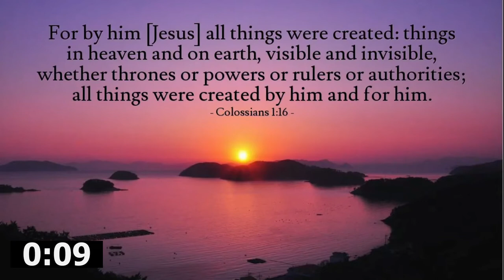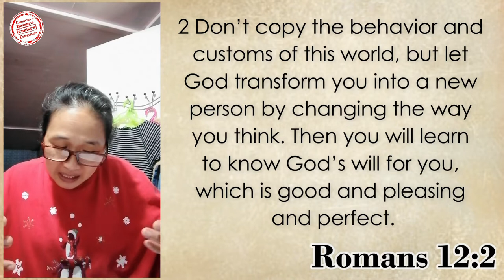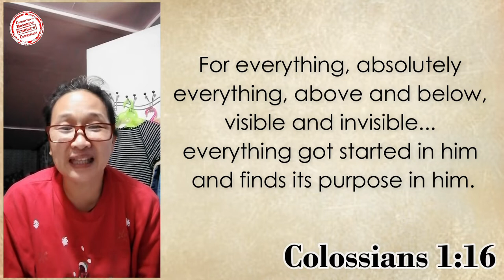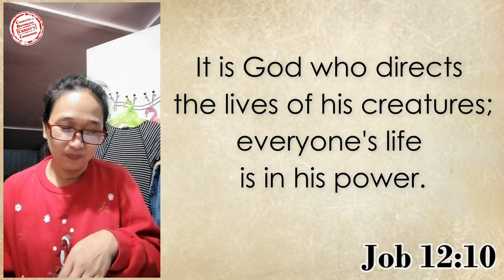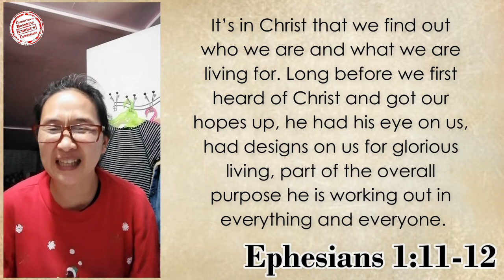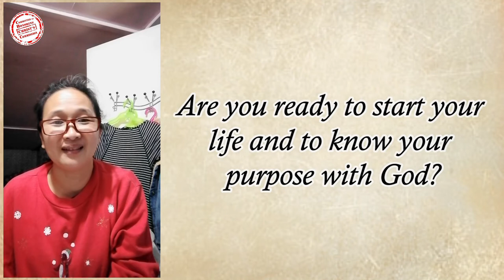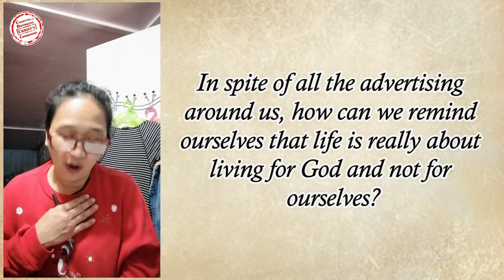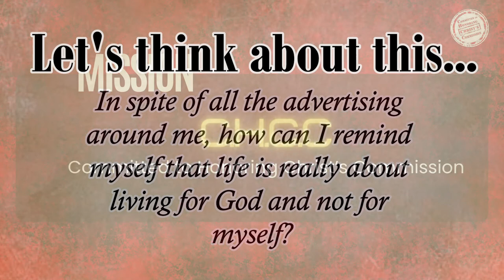03OCT2022 | It All Starts with God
Day 1: It All Starts with God